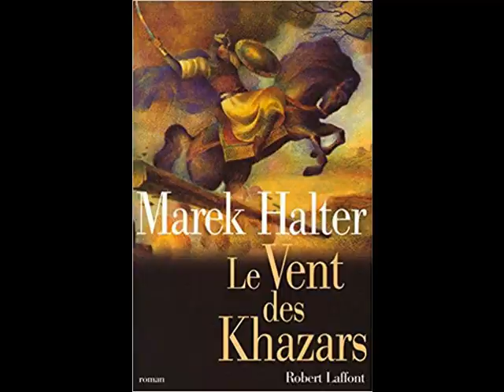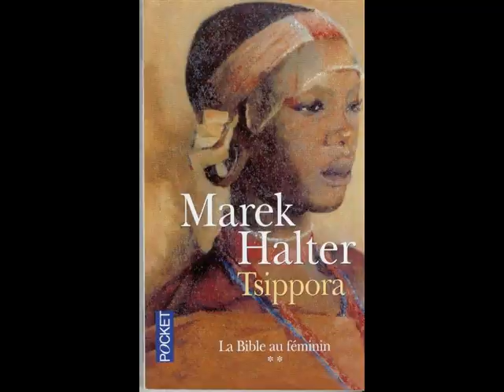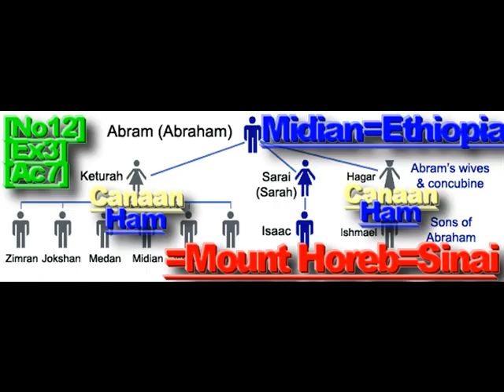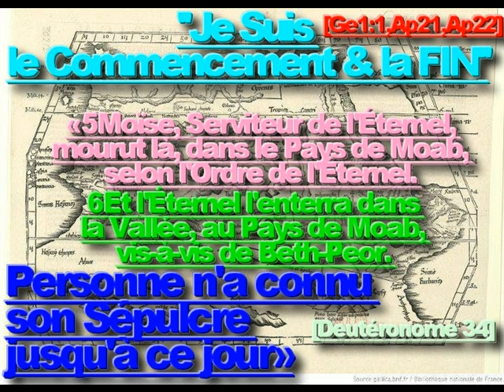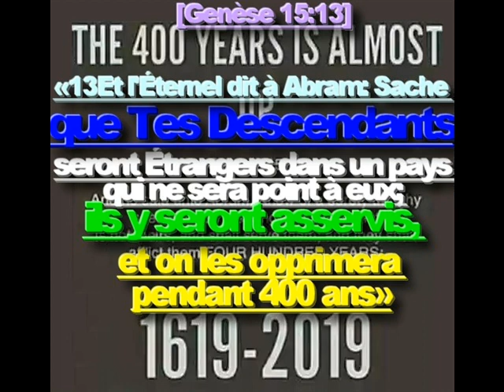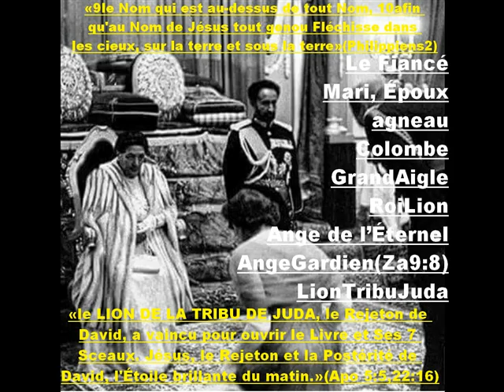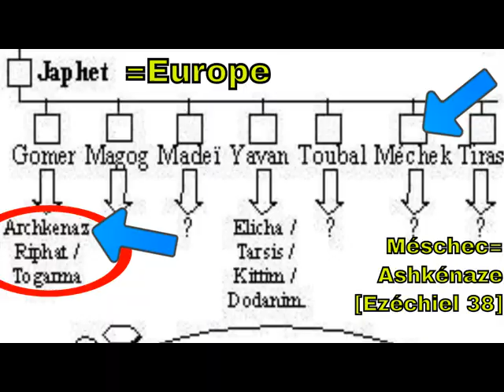''LLP SALIM LAIBI''.''ÉRIC ZEMMOUR DÉMASQUÉ SUR RADIO COURTOISIE''.''Pr ROBERT FAURISSON''!!!,